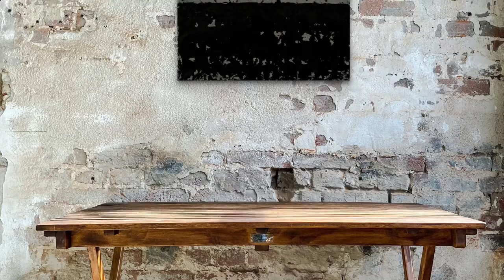Song E Yoon solo exhibition_Invisible but present_virtualshow_painting_Newyork artist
ART NYC is pleased to announce its First virtual exhibition, Invisible but present, featuring the work of New York-based artist Song E Yoon. Song E Yoon will present her paintings for 10years, objects made of materials mixed media, and that research into the study of intangible dimensions through the media.

Song E Yoon's expansive practice comprises film, installation, painting, and sculpture in addition to writing and curating.
She researched intangible dimensions through the media with the theory of 20c media, modern science, and philosophy.
In this show, she will present her painting one of the various works.